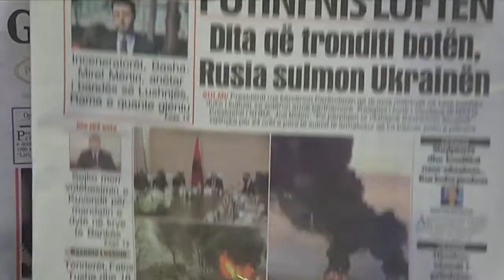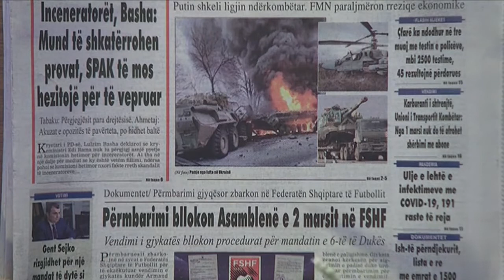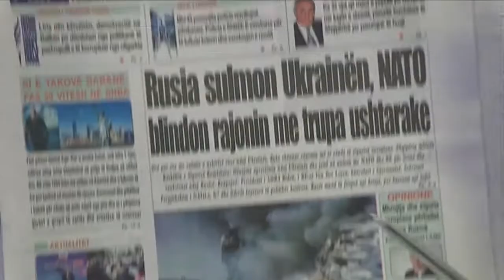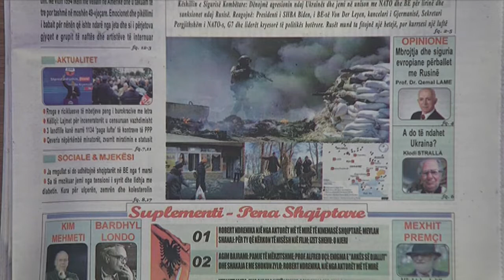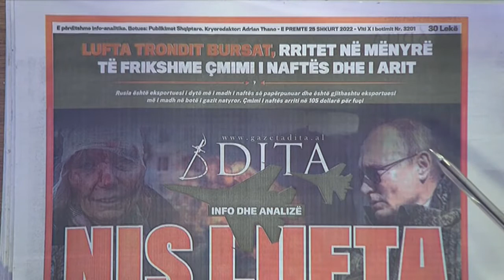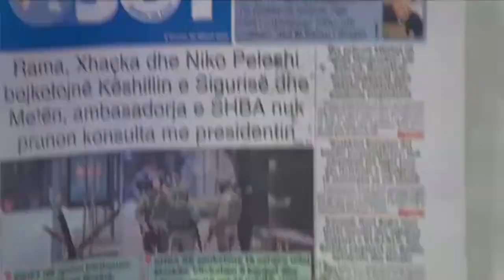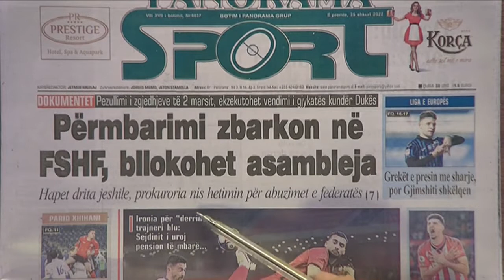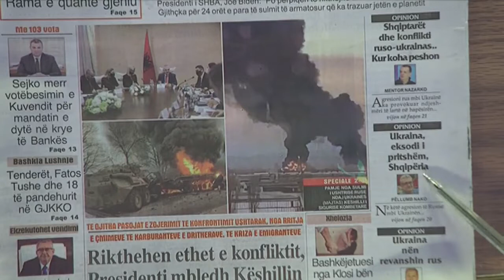25 shkurt 2022 "Shtypi i dites" ne News24 - "Koha per t'u zgjuar" me Bashkim Hoxhen